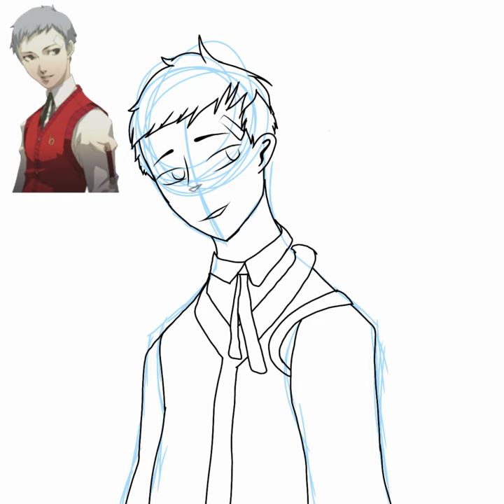drawing of Akihiko Sanada